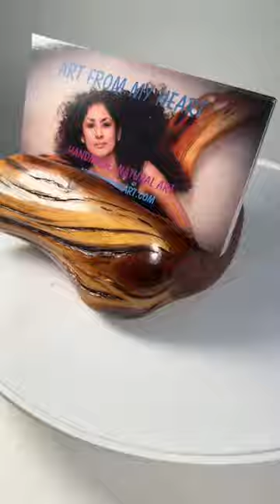ARTE DE MADERA DE MANZANITA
Encuentra las piesas más hermosas en mi tienda en línea hechas a mano, en: